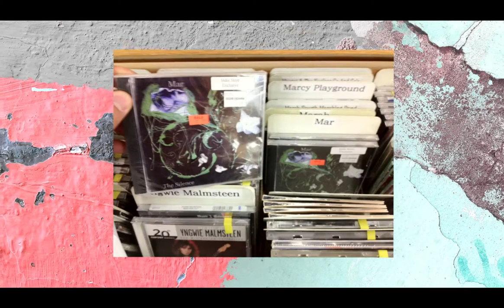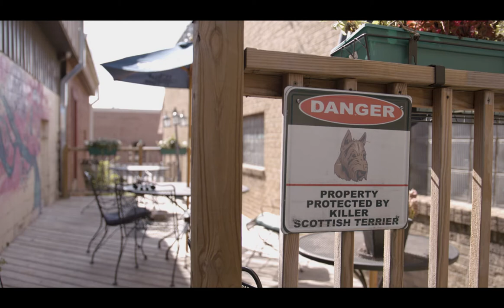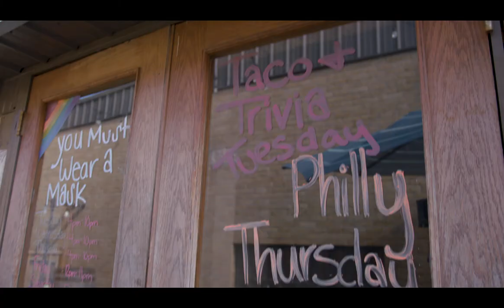Moonbroch - Documentary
A deep dive into the history of Kyle Reidy, and Cassy Grover's bar, "Moonbroch" in Downtown Rogers, Arkansas! This historic 3 story bar is full of art, music, food, and of course, great brews!